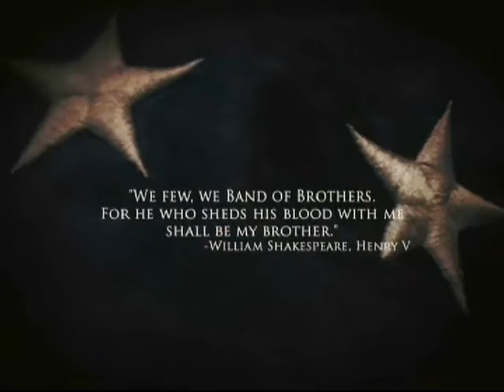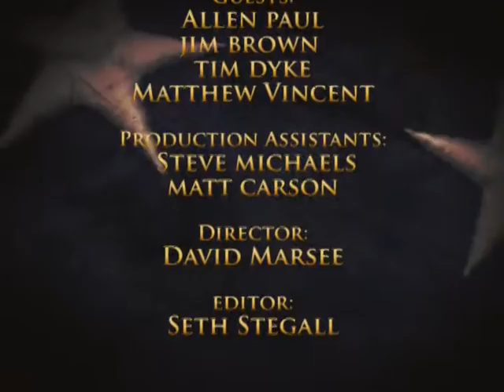Proudly, We Served - July 2016 (Indiana Dept. of Veterans Affairs)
This months guests on Proudly, We Served are:  Jim Brown, Tim Dyke and Matthew Vincent from the IN Department of Veteran Services.  Regular host Al Bledsoe is joined by former State Senator Allen Paul.  Proudly, We Served is underwritten by The Leland Legacy.